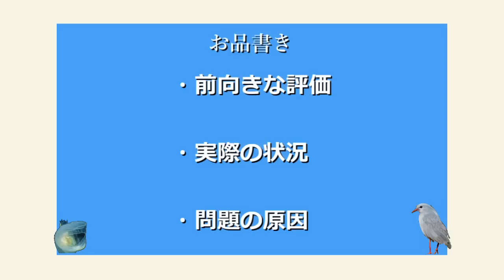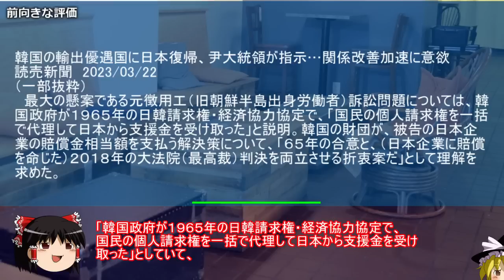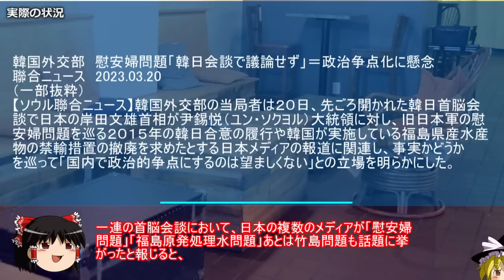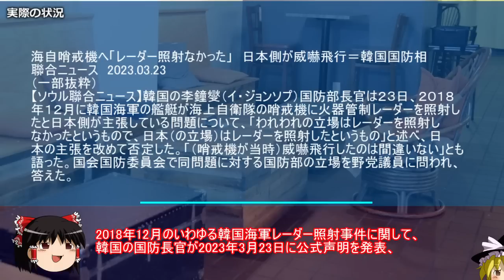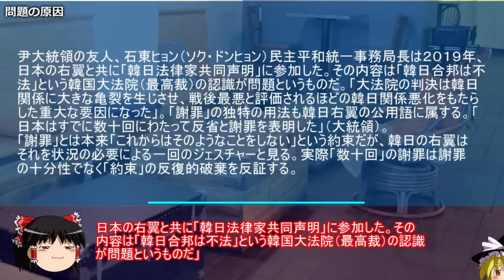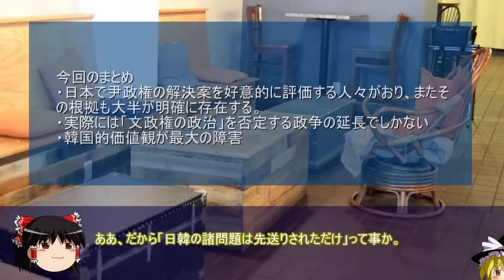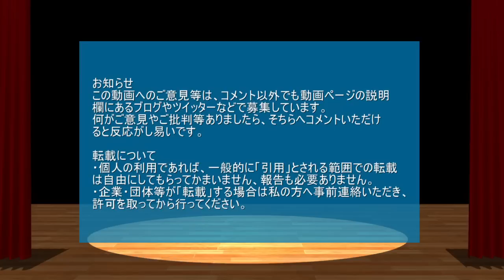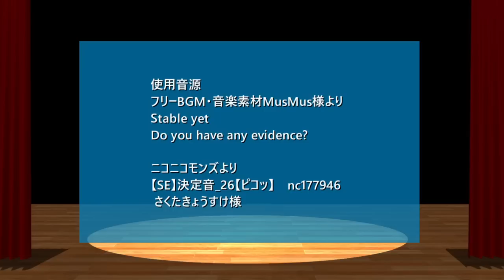【ゆっくり解説】日韓の諸問題は先送りされただけ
さて、本日は一連の日韓首脳会談に関連した内容を扱っていきます。
本日は「どようび」の特売日！

元記事
韓国がこだわっている事

引用ソースと動画のテキストをブログ日韓問題（初心者向け）のほうへ掲載しています。